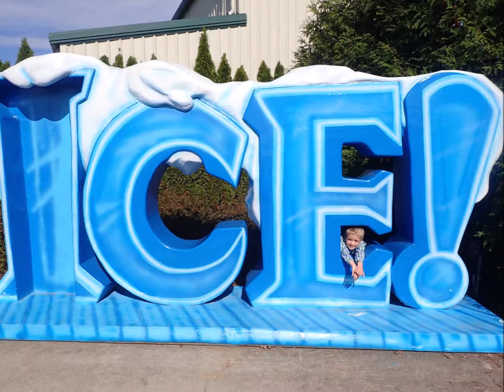Liam Sings -- The Year in Review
From Vine Graham Road's Breakfast with Santa 2017 to Breakfast with Santa 2018